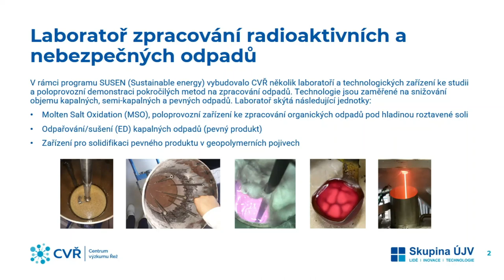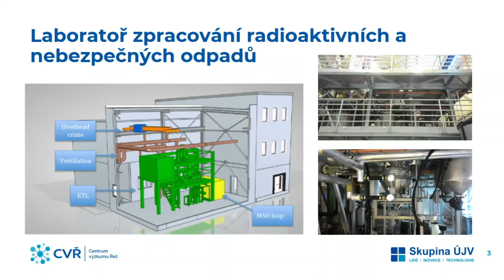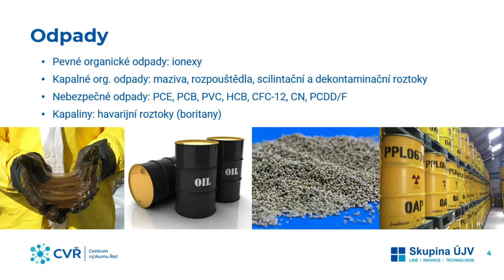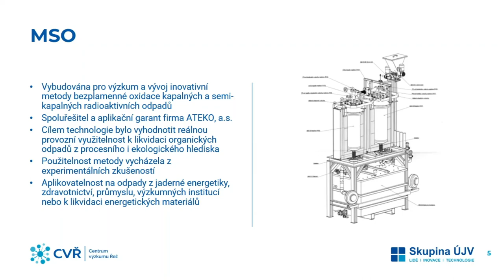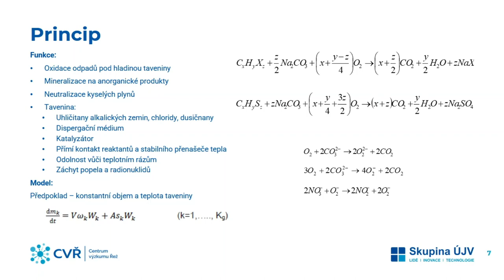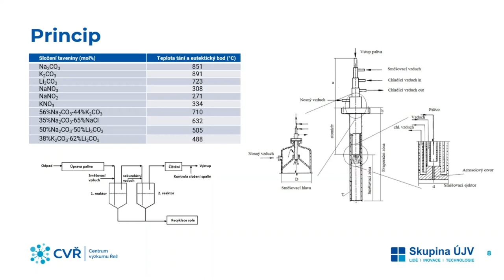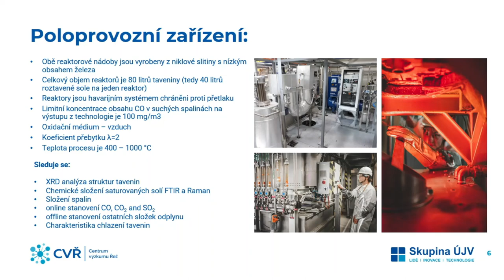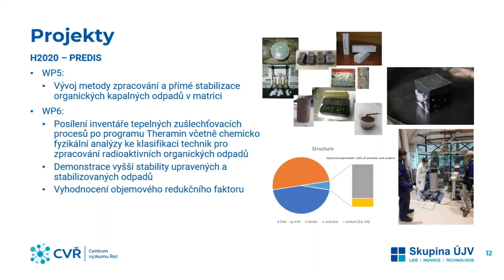VYSOKOTEPLOTNÍ MINERALIZACE RADIOAKTIVNÍCH A NEBEZPEČNÝCH ODPADŮ – J. Hadrava, Centrum výzkumu Řež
Bezplamenná oxidace v tavenině soli (molten salt oxidation MSO) je tepelný zušlechťovací proces nebezpečných a radioaktivních odpadů. Tato technologie je považována jako alternativa běžného spalování a může být řešením při likvidaci nebezpečných odpadů.